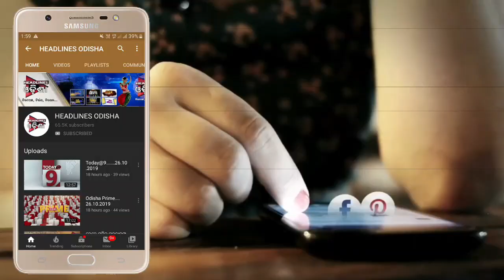ପୂର୍ବତନ ବିଜେଡି ବିଧାୟକଙ୍କ ଘରେ ପଡିଲା ଭିଜିଲାନ୍ସ ରେଡ଼ ...